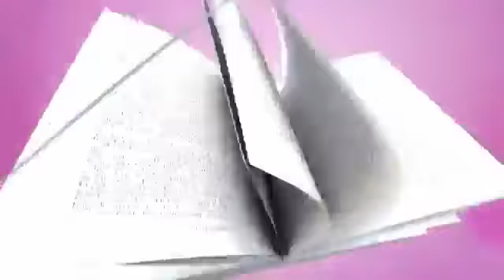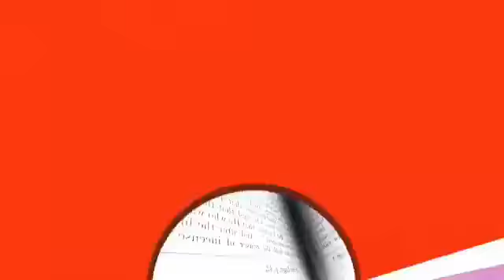PEACE 2020 ELECTION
MOMENT OF TRUTH WITH PROPHET JACOB BERCHIE